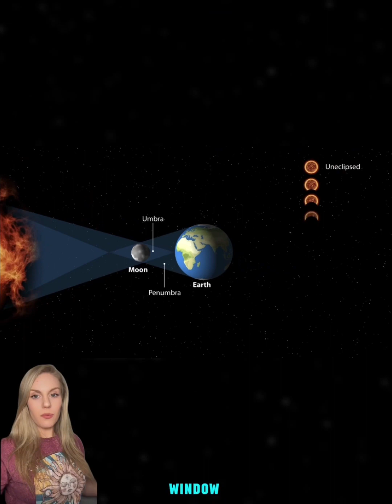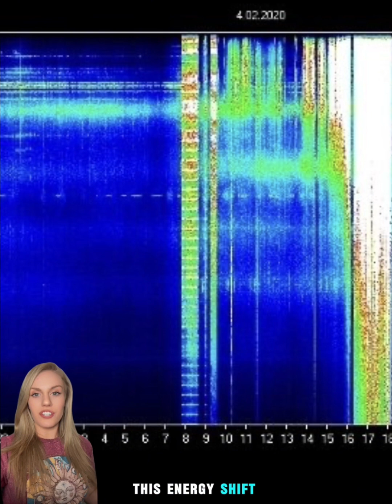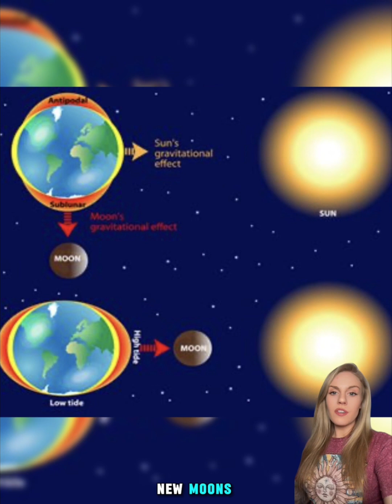Get ready to feel the power of eclipses as they boost Earth's energy, urging us to step up and grow!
Get ready to feel the cosmic pulse! 🌞 🌑 Eclipses don't just dazzle our skies; they send Earth's vibrational frequency through the roof, creating a powerful moment for us to soar higher. It's not just an event; it's a universal nudge to elevate our game. So, what's it going to be? Will you embrace this wave of energy and level up, or stay in the same old groove? The universe is setting the stage; it's time to rise!